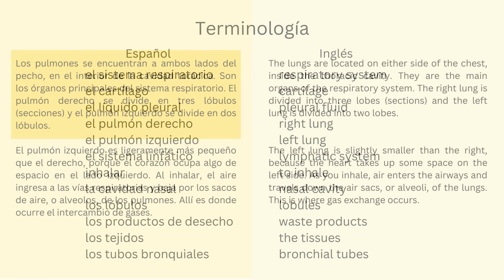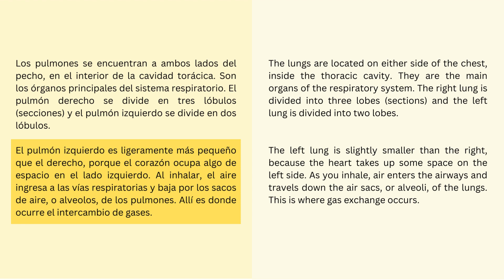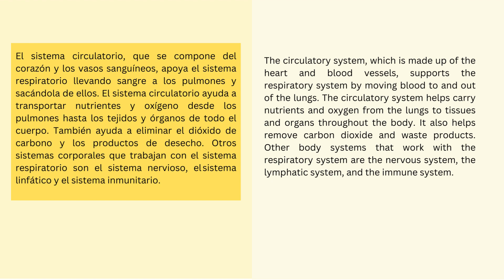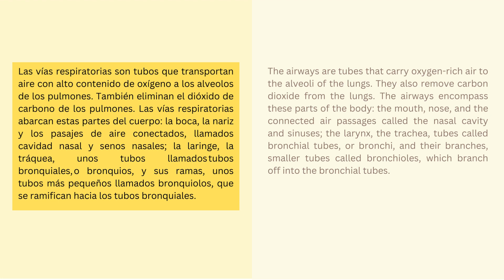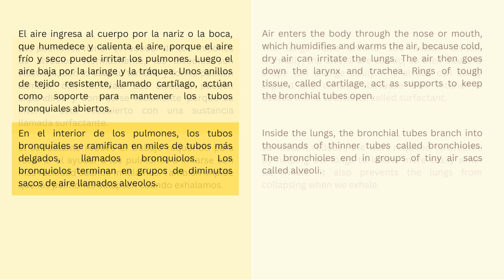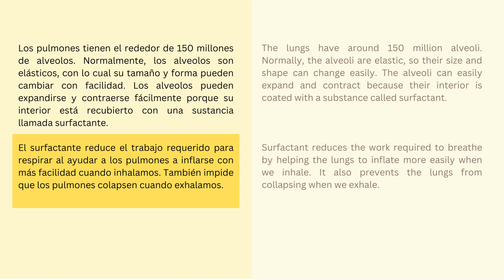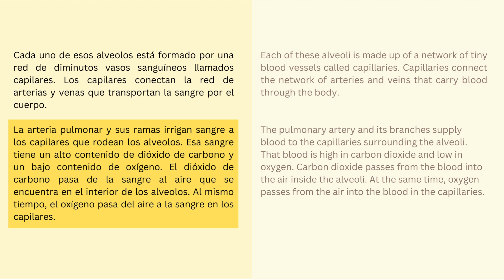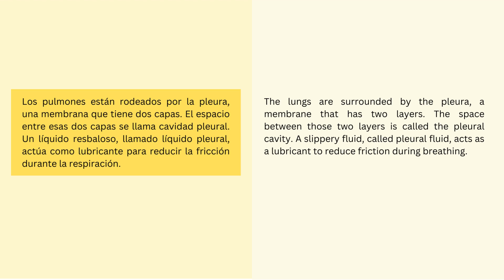Reading for Spanish learners/Advanced level/El aparato respiratorio